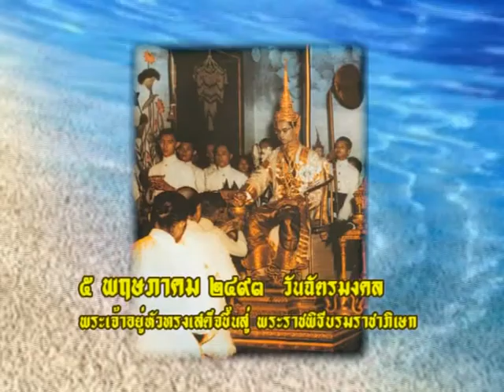วันฉัตรมงคล Coronation Day Graphic | ฟรีกราฟิก วันสำคัญ Free Graphic Important day CSJOY.COM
วันฉัตรมงคล 2552 Coronation Day Graphic | ฟรีกราฟิก วันสำคัญ Free Graphic Important day CSJOY.COM